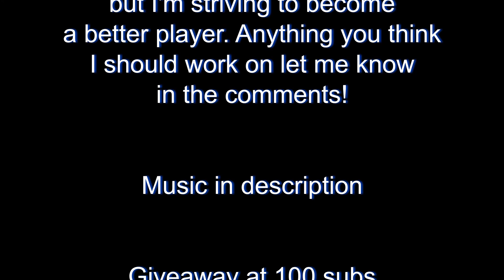Ranked Placement Begins (Siege:Road of Ranked-Ep.1)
This is one of the few placement matches I got during my placements. I hope y'all are enjoying watching the progress! Let me know what I should work on!